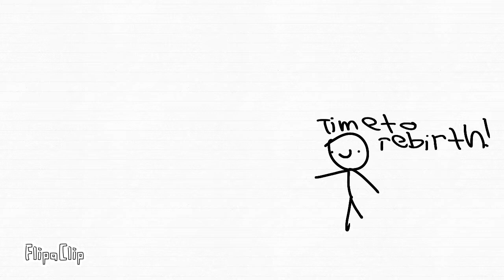When you rebirth